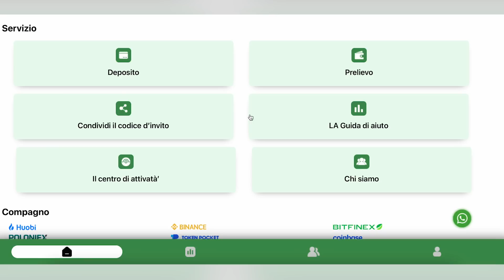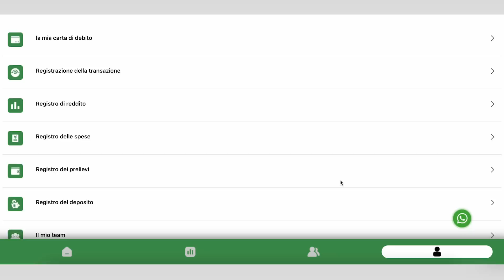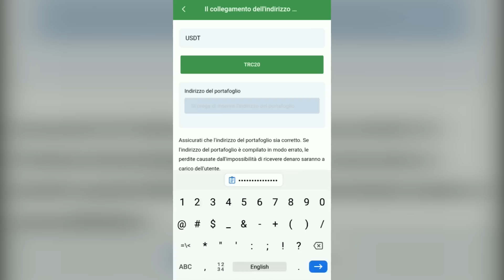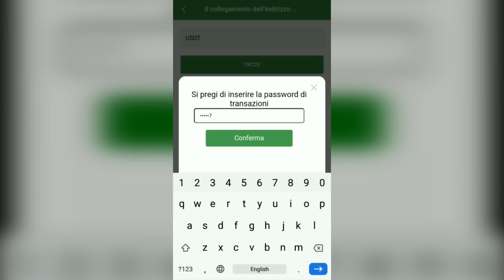Tamr - register and get a free bot! The bot is working for you!